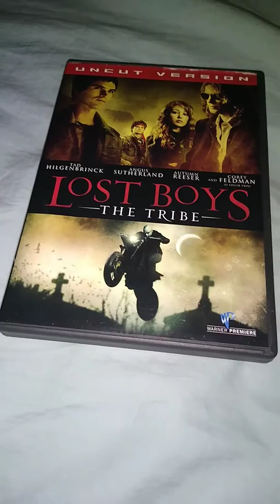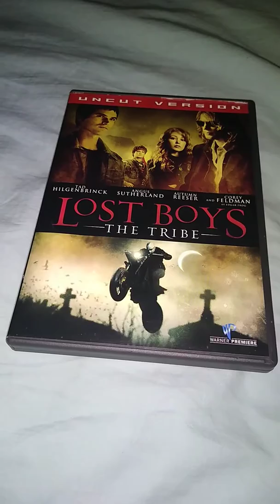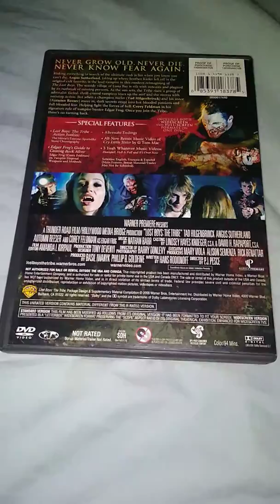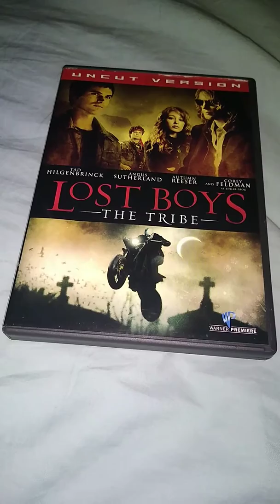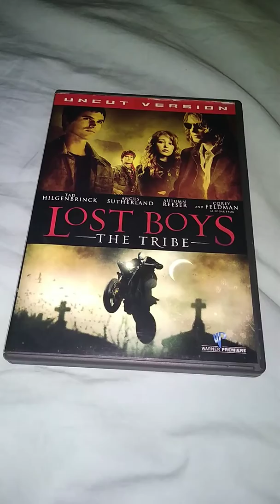Lost boys the tribe DVD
Lost boys the tribe is a 2008 cult film/teen film after moving to a new California Town a young woman Autumn reeser learns that her new friends are a pack of vampires one of my favorite movies in the Lost boys series